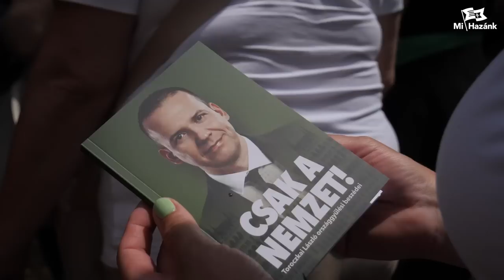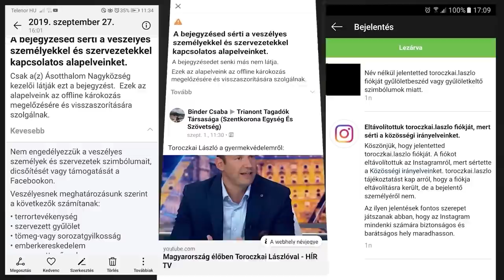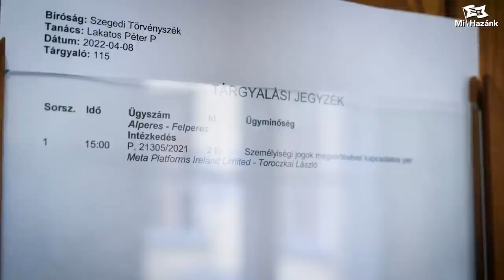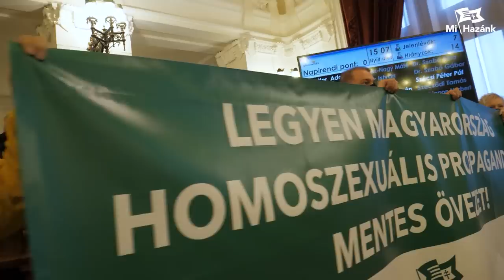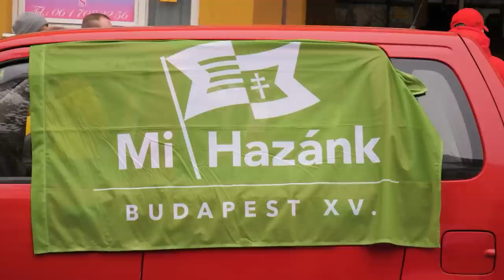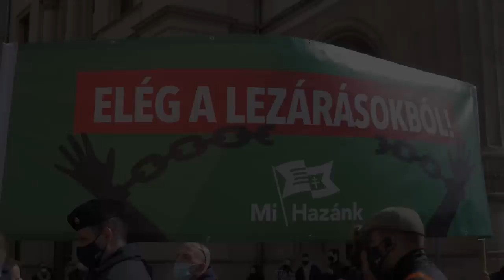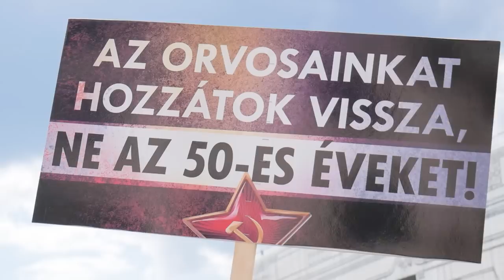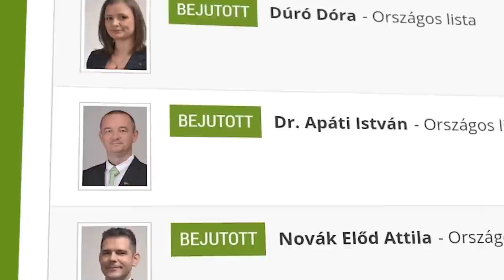Születésnap - Így telt a Mi Hazánk első 5 éve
5 évvel ezelőtt bontott zászlót a Mi Hazánk Mozgalom Ásotthalmon. Az 5. születésnapot ugyanott, a zászlóbontás helyszínén, az ásotthalmi Gárgyán-erdőben ünnepelte meg a Mi Hazánk Mozgalom tagsága. Egyúttal levetítettük a mozgalom elmúlt 5 éves történetéről szóló kisfilmünket, amelyet fogadjanak most itt is szeretettel!